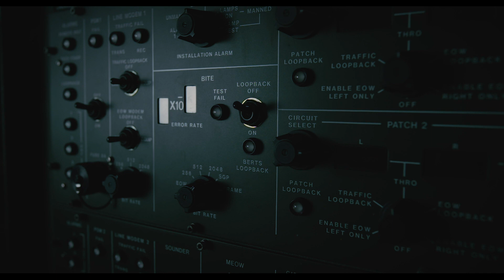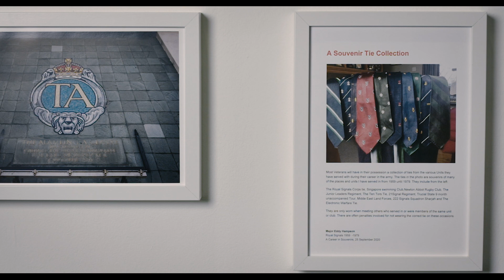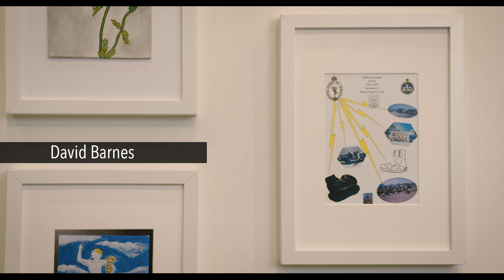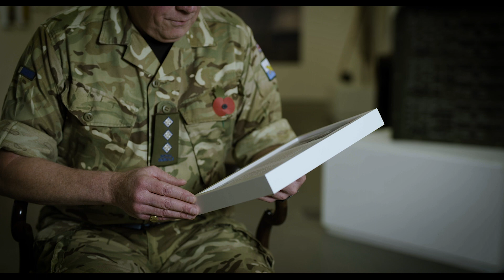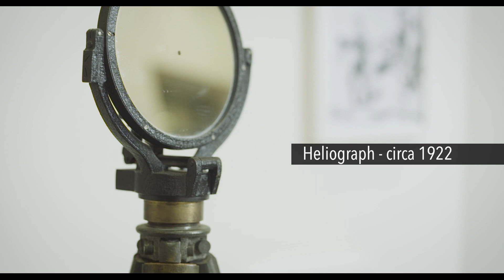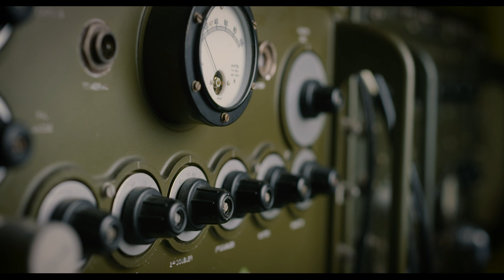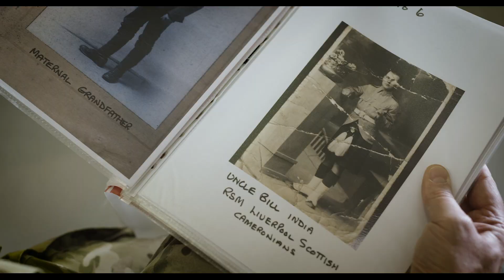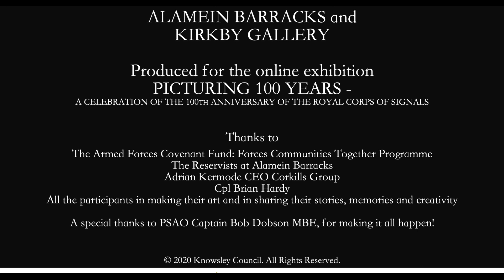Picturing 100 Years - Royal Signals 33 Sigs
A video from Captain Bob Dobson 33 Signals Regiment. The video talks abut their art project to celebrate 100 years of the Royal Corps of Signals.